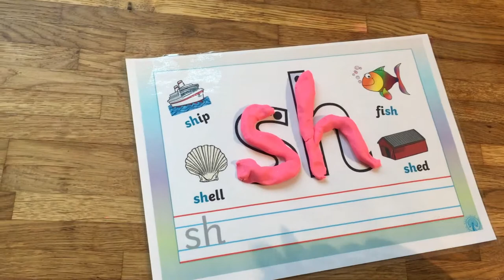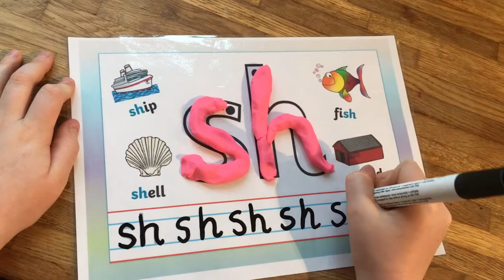Sound playdough mat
Digraph sounds playdough mat